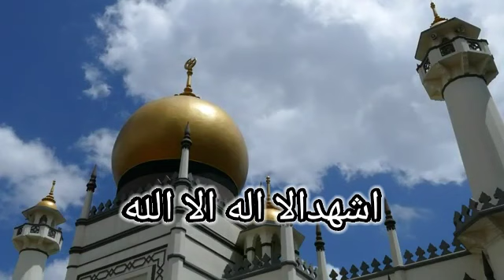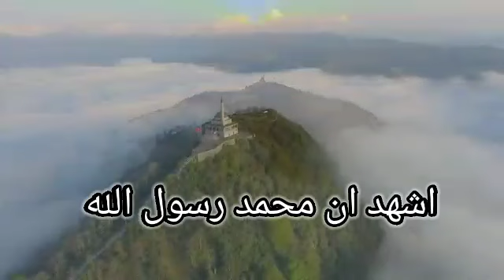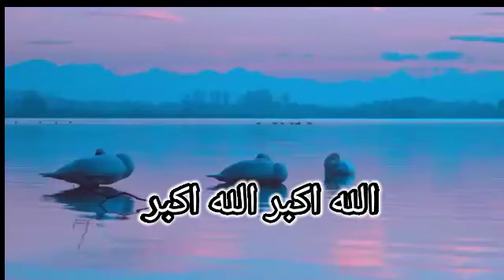Adzan Bayati Husni merdu [ Ustad Fahmi asyraf bikin terharu